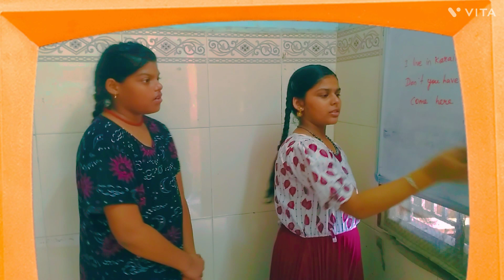phrases for the question " what are you doing???"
This is the activity by my spoken English class students